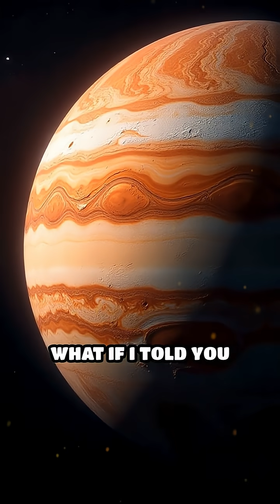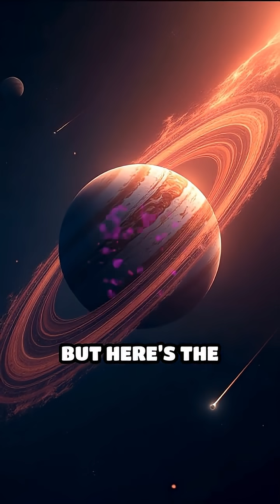Shoemaker-Levy 9: Jupiter’s Greatest Collision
A comet shattered and slammed into Jupiter, unleashing explosions bigger than Earth! Dive into the epic story of Shoemaker-Levy 9’s crash.

1. Collective of space collectors

2. Atomic Vintagee

3. Lost in Space Collectibles

4. SILOSURPLUS

5. sellitjoe